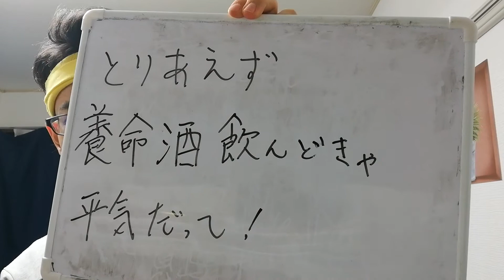ありそうな死亡フラグを考えてください。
死亡フラグ図鑑が完成したようです。